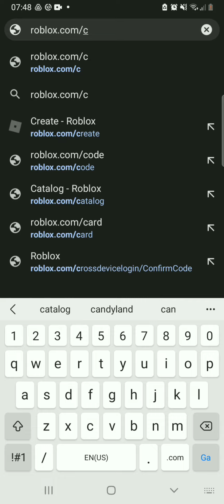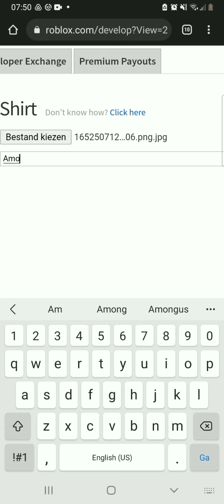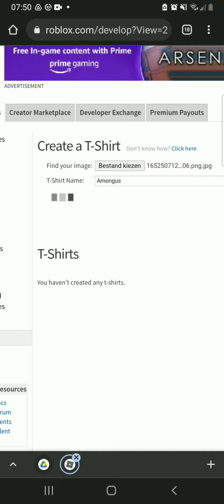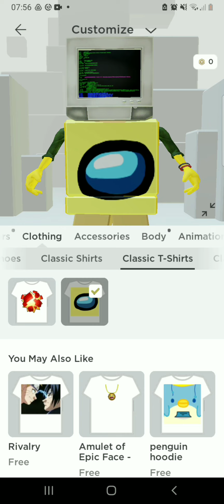FREE AMONG US ROBLOX AVATAR